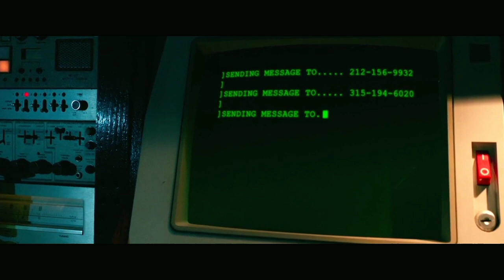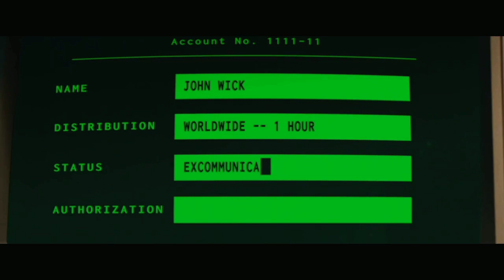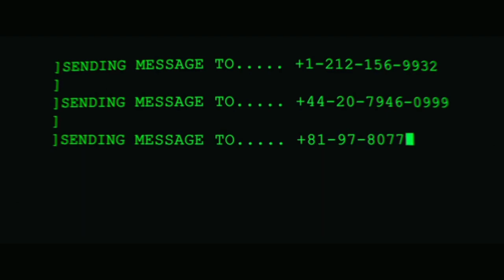Jhon wick Chapter ‐2 Explained In Hindi/Jhon Wick 2016 Movie Hindi Explained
John wick movie explained

jhon wick 2 explained

jhon wick 2 hindi explained